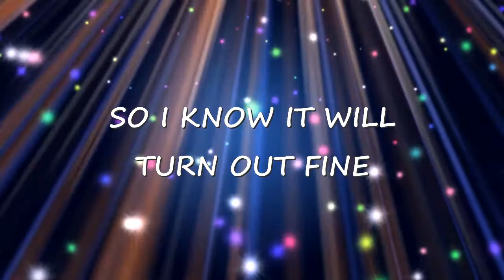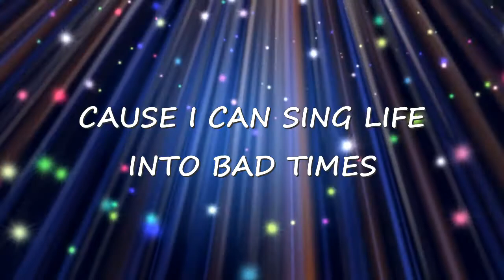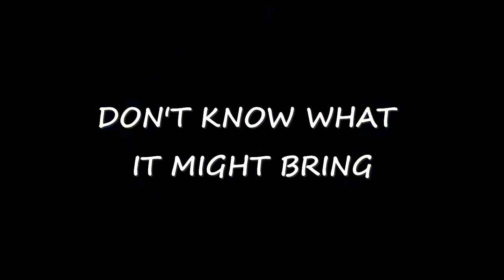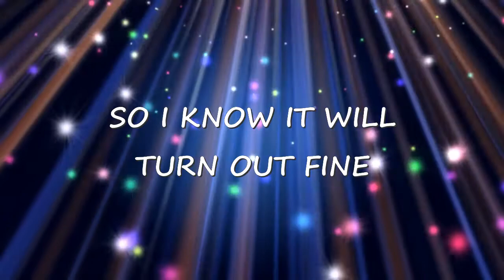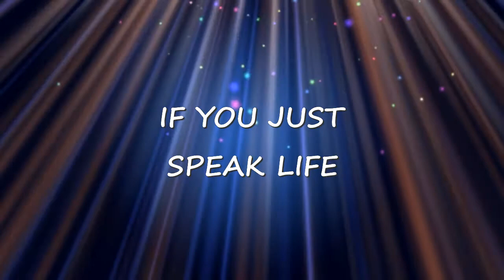SPEAK LIFE - JENNY TRINDALL AND MILLIEA MCKINNEY